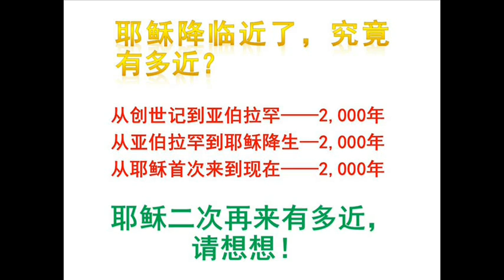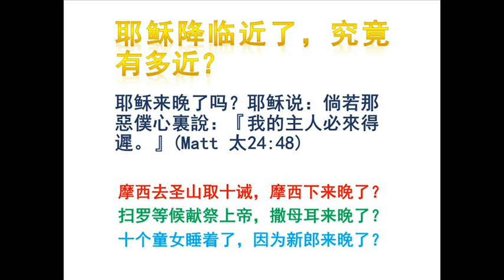耶稣的再来有多近？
《基督再来的福音》讲道精华
2014年08月24日，星期天